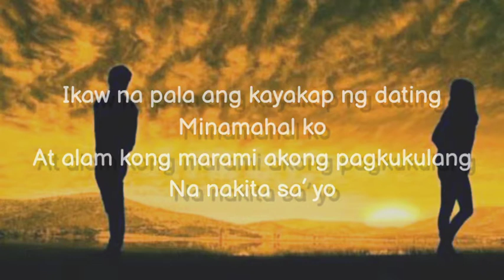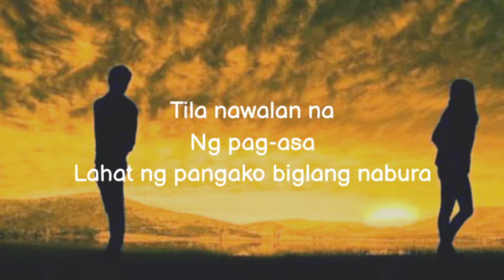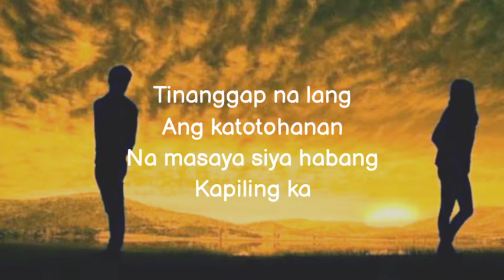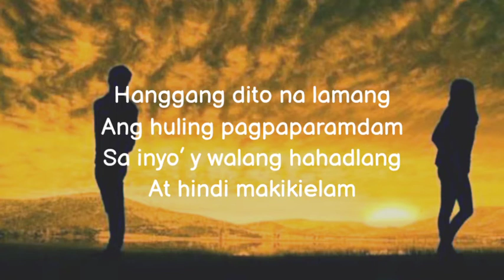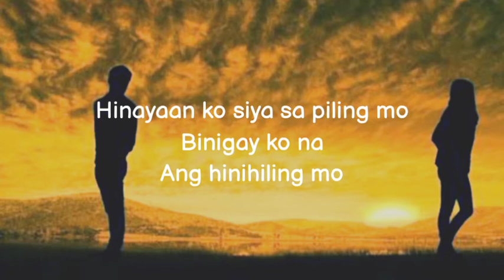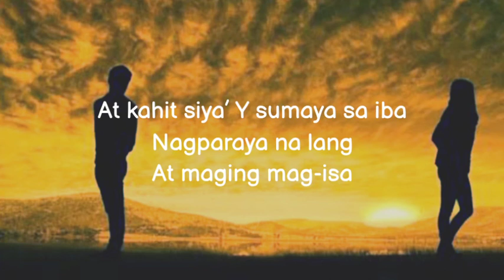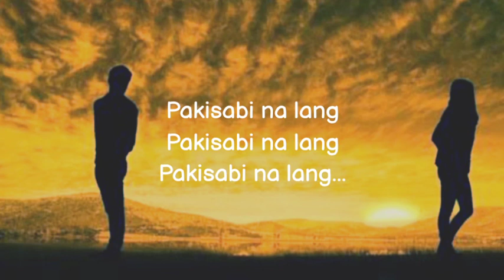Pakisabi Nalang by:Guthrie Nikolao Guthben Duo